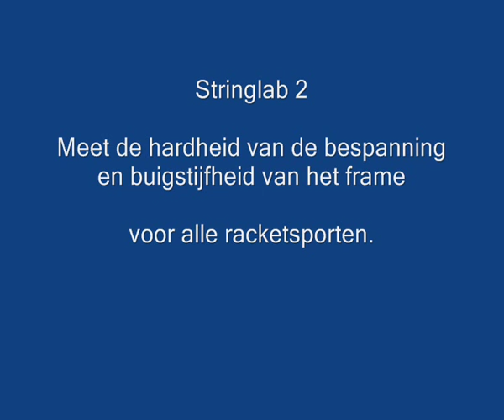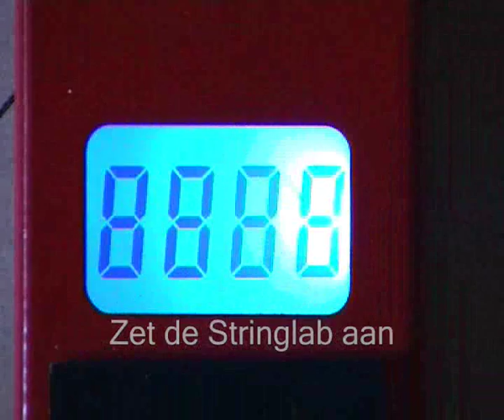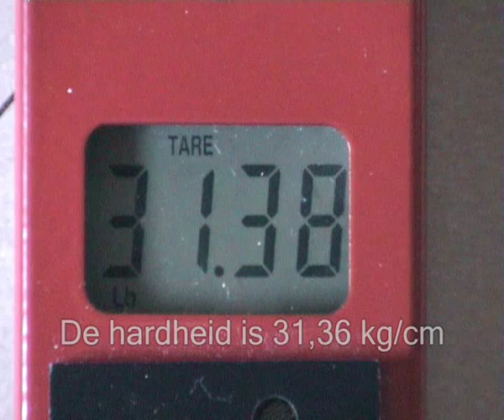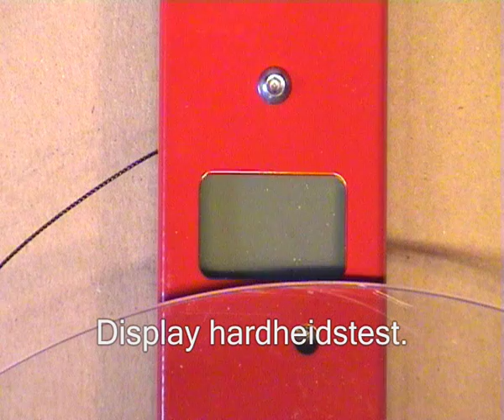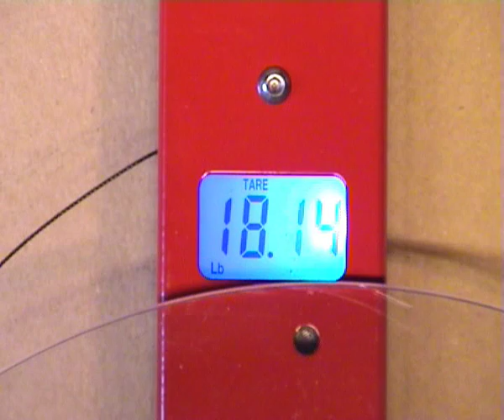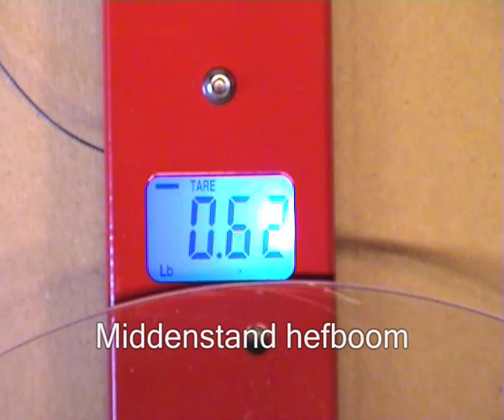Stringlab 2 NL LV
De Stringway Stringlab 2 meet de hardheid van de bespanning en de stijfheid van het racket in kg/cm (=DT waarde).

Werkt voor tennis- squash en badminton rackets.